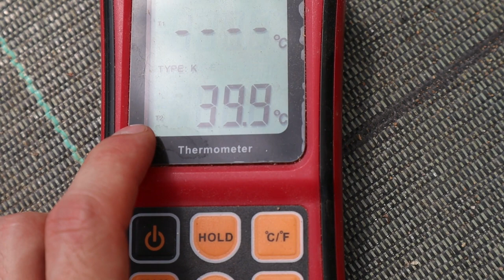Bancal de Aptenia, Flores de crasas, Altas temperaturas, Aeonium reposando e hijuelos de Sempervivum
✅ Evolución del jardín Nº6 | Colección de cactus y otras suculentas [Actualización de los lunes]